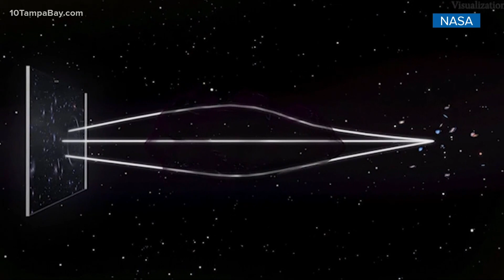NASA's Hubble Space Telescope spots farthest star ever seen in the universe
NASA's Hubble Space Telescope has broken yet another record by spotting the farthest individual star ever seen in the universe.

The nation's top space agency says light from the star, nicknamed "Earendel" by its discoverers, took 12.9 billion years to reach Earth. That means we're seeing the star as it existed around a few hundred million years after the Big Bang when our universe was only 7-percent of its current age, according to experts.